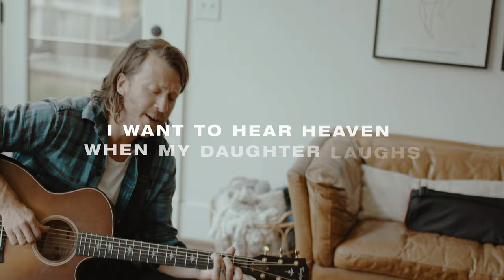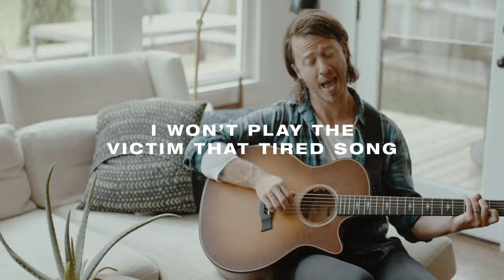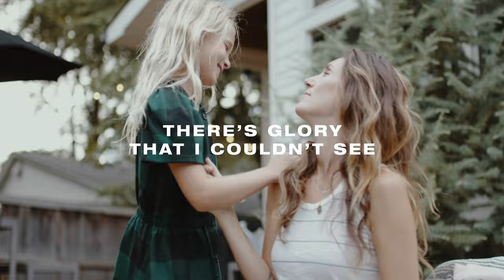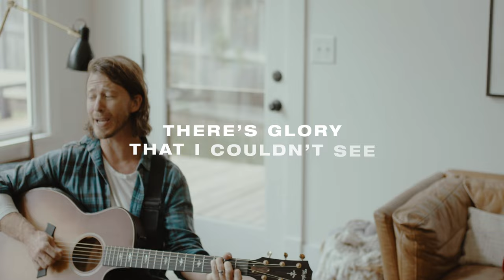Mike Donehey - Glory I Couldn't See (Official Lyric Video)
The official video for "Glory I Couldn’t See" from Mike Donehey’s album Flourish.

Lyrics

I want to hear heaven
When my daughter laughs
And feel the Spirit every time we dance
When we dance
She always wants to dance

I’ve been busy been making plans
I have a way of living in my head
Like I’m outside looking in

But I’m waking up
I’ve lost too much

To every sunrise
And every night sky
To the magic that’s right here waiting
But I’ve been asleep
There’s glory that I couldn’t see

Chasing the beauty like fireflies
Staying present when I’m with my wife
It’s been a while
Since I really saw her
I won’t play the victim that tired song
Raging against all the treasures lost
Yeah I’ve lost
But look at what I’ve found

To every sunrise
Oh what a surprise
How much of this life
Comes into focus so mysteriously
There’s glory right in front of me
There’s glory right here
Keep opening up my eyes
To every sunrise